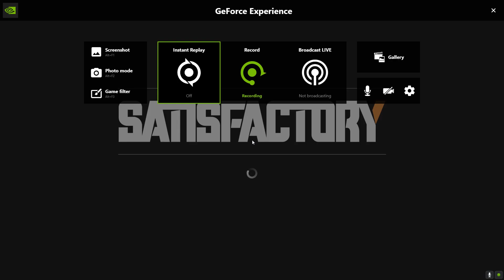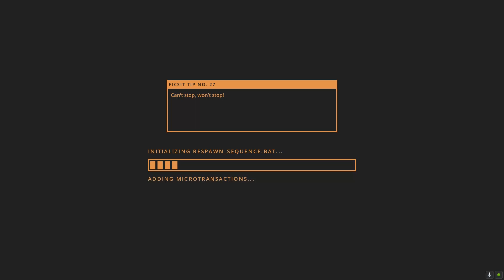Let's Play Satisfactory Episode 49